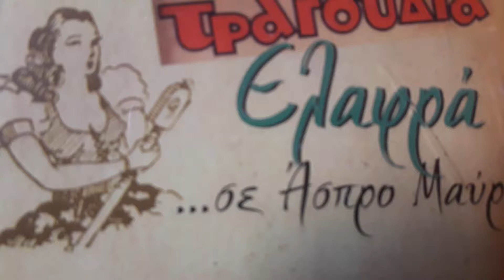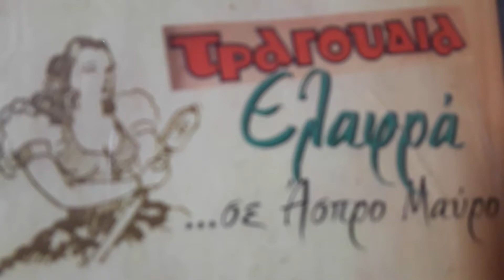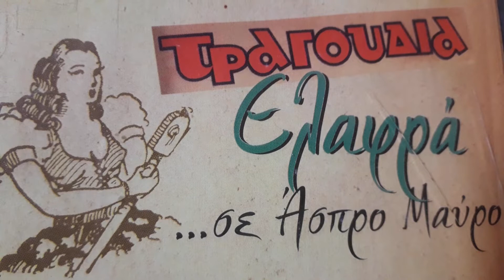ΜΟΝΟ ΚΟΝΤΑ ΣΟΥ Χρυσουλα Στινη Κωστα Κοφινιωτη